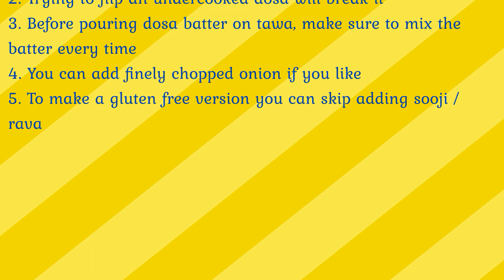Instant Ragi Dosa | इंस्टेंट रागी डोसा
Wholesome, Healthy, Nutritious Ragi Dosa also known as nachni dosa or finger millet dosa is consumed as a breakfast in South Indian states and now also all over India because of the health benefits of finger millet !
Finger millet is considered a super grain due to its high nutritional profile, especially iron and calcium. Nachni or ragi flour is a good source of calcium.

Ingredients :
Sooji / Rava - 1/2 cup
Curd - 1/2 cup
Salt - 1/2 tsp or as per taste
Green chilly (finely chopped) - 1
Green coriander (finely chopped) - 1 tbsp
Oil - 1 tsp and for roasting dosa
Mustard seeds - a pinch
Cumin seeds - 1/2 tsp
Ginger (finely chopped)n - 1 tsp
Curry leaves (finely chopped) - 1 tbsp